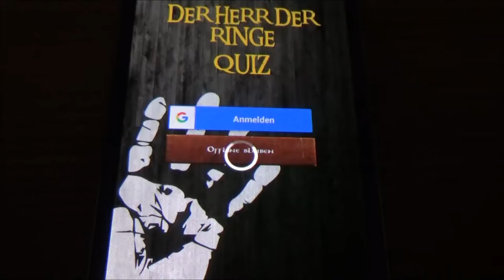ZWERGI TESTET SEIN WISSEN